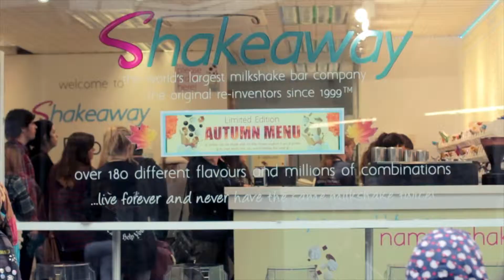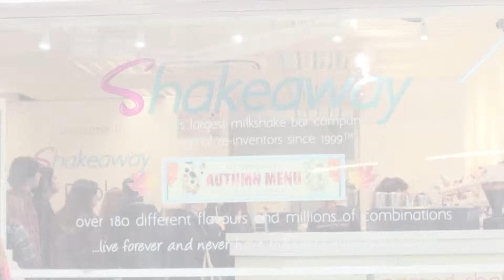Shakeaway Poole Grand Re-opening November 2014